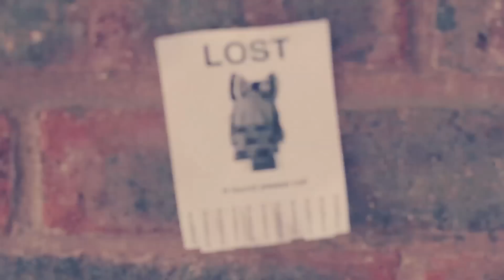SHIELDS - 'Mezzanine'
DIRECTOR/ PRODUCER: Vicky Simmons
EXECUTIVE PRODUCER: Boris Becker
PRODUCTION COORDINATOR: Aurelija Stankunaite
DOP: Simon Pinfield (simonpinfield.co.uk)

PUPPETEERS: Anna Marshall, Teele Uustani, Billi-Jo Highdale, Anna Page & Alison Campbell
ART DEPARTMENT: Nil Tomakan & Vicky Simmons
SETS: Cardboard Cameras (cardboardcameras.co.uk/)
PROPS: Jenny Kirkham, Anna Page, Alison Campbell, Vicky Simmons
CAT: Ziggy

EDITOR: Aidan Taub (a1dan.co.uk)
COLORIST: Dan Moran at Smoke+Mirrors (danmorancolor.com)
ONLINE: Andy Salem & Ian Harland at Big Buoy (bigbuoytv.co.uk)

BAND MANAGEMENT: Riverman
COMMISSIONER: Shields